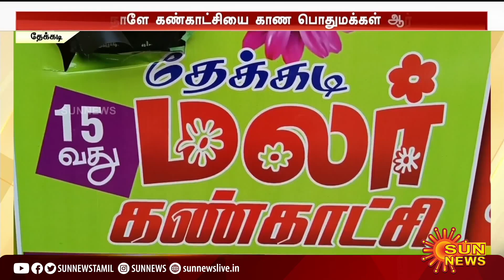15வது ஆண்டு மலர் கண்காட்சி தொடக்கம்.. முதல் நாளே கண்காட்சியை காண பொதுமக்கள் ஆர்வம்.. | Sun News